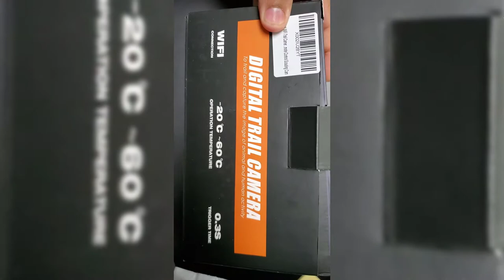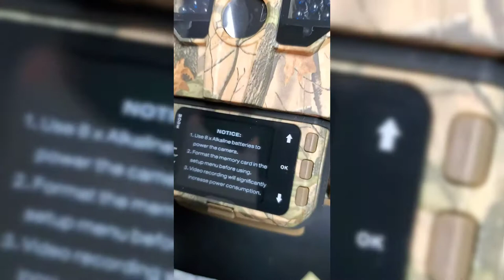Campark T75 Trail Camera Review | Campark T75 WiFi Trail Camera 20MP 1296P | Best Game Camera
I was looking for something for a scouting trip I had coming up. This is an awesome little camera!! The first night I out it out I was amazed at the quality of the image it was getting. It was so easy to set up which was helpful because I don't have a lot of time to spend when I am getting ready for a trip.

I also put it behind a fence in my backyard and the next morning I used the WIFI feature to (very easily) download all the pictures onto my phone.

The wifi feature is great, you download the "wifi hunting camera" app on your phone, connect to the cameras wifi, and have instant access to all the files and settings on the device.

The mounting options that come with this camera are unlike anything I've ever received. It includes a start, a base (to be screwed into something), and several other options. So far I have used the strap and the base both and they worked excellently!

I may buy another camera and put it somewhere else in my yard. Waking up and looking at what happens during the night is very cool.

Pros
1: Built-in WIFI viewing & Remote Control
2: 20MP Image & 1296P Video
3: IP66 waterproof
4: Mini screen on the inside

Con
1: Need to bring your own batteries
2: No memory card included

Campark T75 WiFi Trail Camera 20MP 1296P Hunting Game Camera with Night Vision Motion Activated for Outdoor Wildlife Monitoring Waterproof IP66 Remote Control Scouting Cam